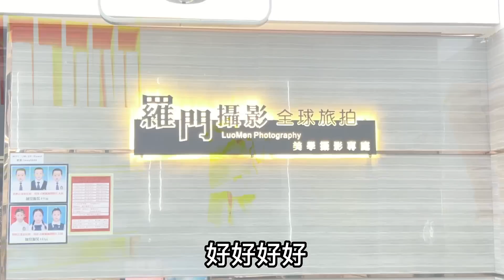用照片记录孩子的成长，希望每个孩子都有一个快乐的童年【胖手手丹丹】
我们的视频着重展示美食制作过程，所有食材的来源都符合合法和道德标准。 哈喽，这里是【胖手手丹丹】
丹丹是一名90后宝妈
在照顾宝宝的同时，不忘自己的兴趣
在这里，大家将看到陕北的农村美食
各种各样，数之不尽

馋美食的各位，快来看看呀~